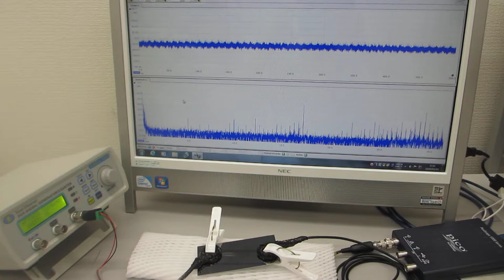音圧測定解析システム（超音波テスター）を利用した超音波実験（超音波システム研究所）